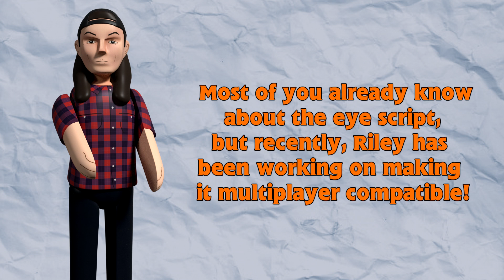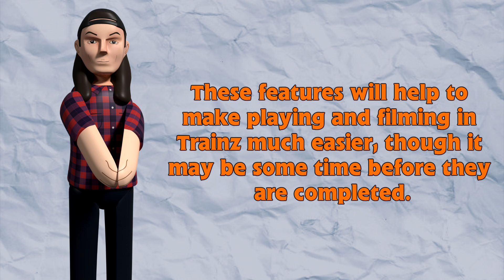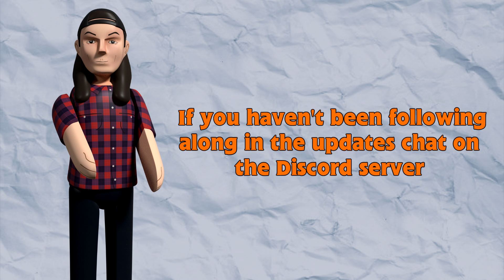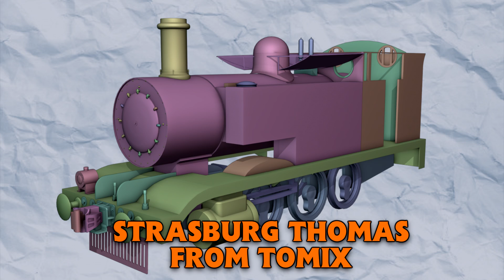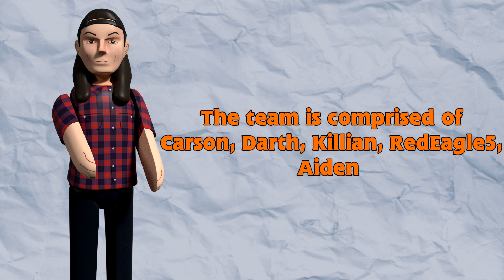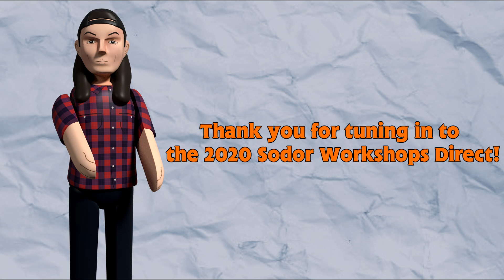Sodor Workshops Direct | 8 - 10 - 2020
MASSIVE THANKS TO CONNOR (KnapfordProductions/ThomasHDClassics) FOR HELPING ME OUT AND MAKING THE DIRECT, MASSIVE LEGEND.